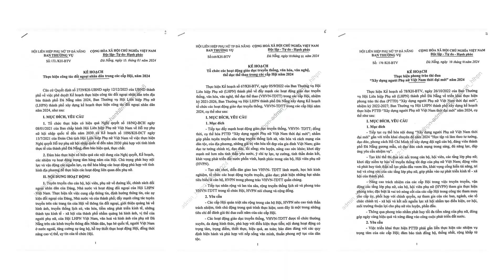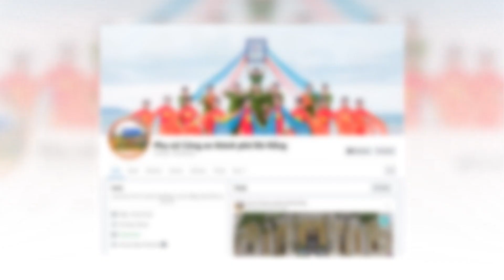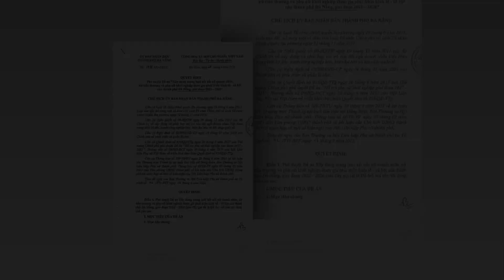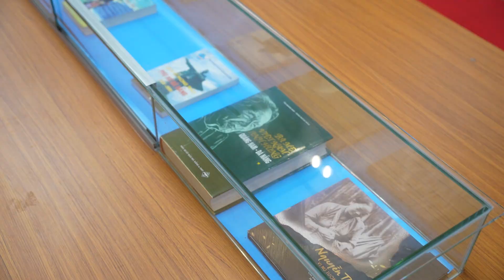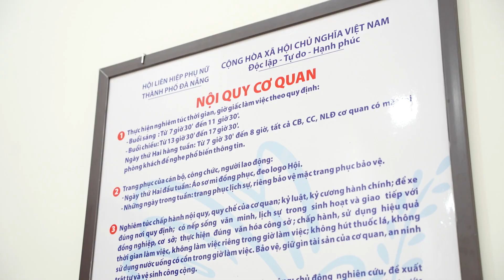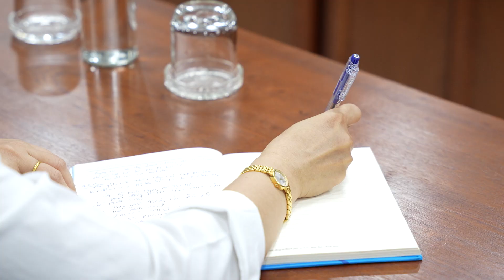Hội LHPN thành phố nỗ lực thực hiện chủ đề công tác năm 2024